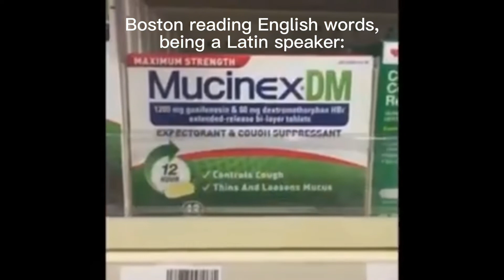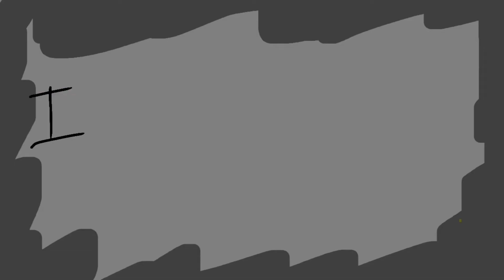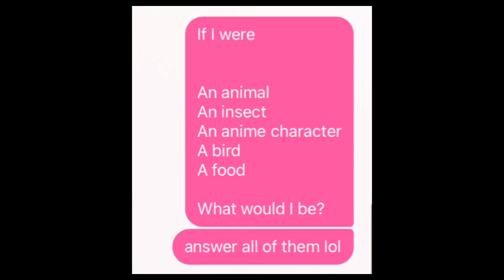Ah geez here we go again. (More stuff I made but never posted)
AUUUUUUUUUUUUUUUUUUUUGH

YEAH
YEAH
YEAH
YESH
YEAH
YEAH
YEAH
im sorry for cringe